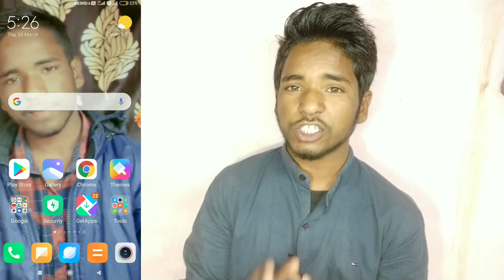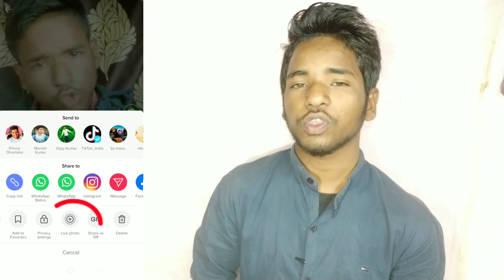Mobile ki home screen par tiktok Video kaise set kare | How to set tiktok video in phone home screen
Mobile ki home screen par tiktok Video kaise set kare | How to set tiktok video in phone home screen 2020

Technical RVijay.

To Aaj Ki Is Video Me Main Aaplogo Ko Ye Batane Wala Hoon Ki TikTok Video Ya Khud Ki Video Ka Mobile Ke Home Screen Wallpaper Kaise Set Kare. To Doston Is Video Puri Jankari Hai to Aap Video Ko Jarur Dekhen Aur Video Pasand Aaye, Jankari Pasand Aaye Video Ko 𝐋𝐢𝐤𝐞, 𝐜𝐨𝐦𝐦𝐞𝐧𝐭, 𝐒𝐡𝐚𝐫𝐞 𝐀𝐧𝐝 𝐒𝐮𝐛𝐬𝐜𝐫𝐢𝐛𝐞 Jarur Karna Aur Sath Hi Sath Bell Icon Ko Bhi On Lena Taki Mere New Video Ka Notification Aap Tak Sabse Pahle Pahuche Aur Aap Meri New Video Sabse Pahle Dekh Pao, Aur Video Me Kuch Bhi Samajh Nahi Aaya Ho To Direct 𝐜𝐨𝐦𝐦𝐞𝐧𝐭 Kar Sakte Hain.
𝘿𝙝𝙖𝙣𝙮𝙖𝙬𝙖𝙙🙏🙏.

Tiktok live photo,
TikTok trend update,
Tiktok video wallpaper,
Live Wallpaper kaise set kare,
Tiktok new update,
Tiktok very Amazing features,
Tiktok video live photo,
Live video wallpaper,
Mobile Home screen Par tiktok Video kaise set kare,
Tiktok video ka wallpaper kaise set kare,
Tiktok Live Photo Kaise Use Kare,
Tiktok Video Live Video Wallpaper kaise Set Kare,

**So Guys I Hope Like ❤️ This Video**